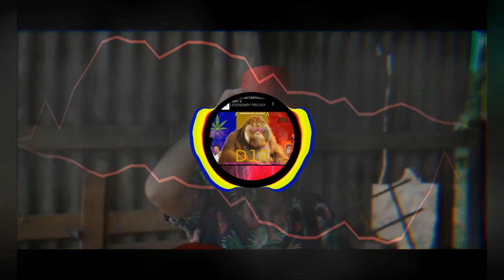Galamboss - Jogos Érkezés Tech House Remix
jó basszusú alpári csattogós tekhauz mix